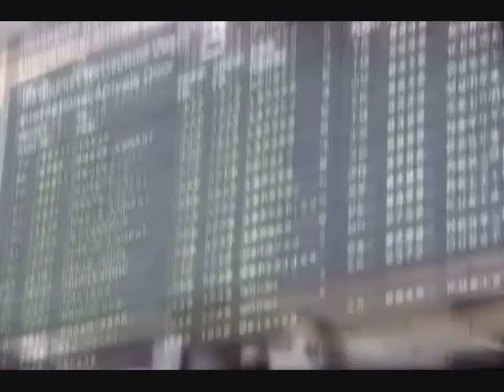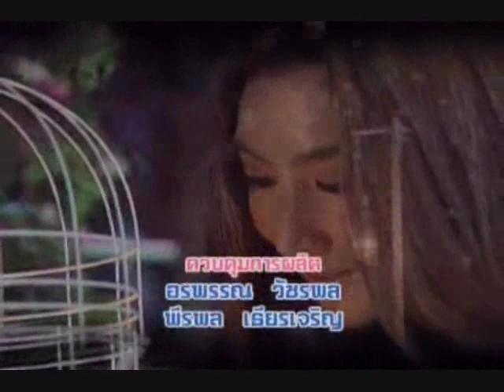Gliad Ter Mai Long - M The Star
Buang Rai Pai Ruk opening theme song